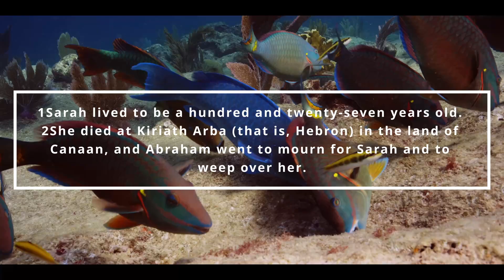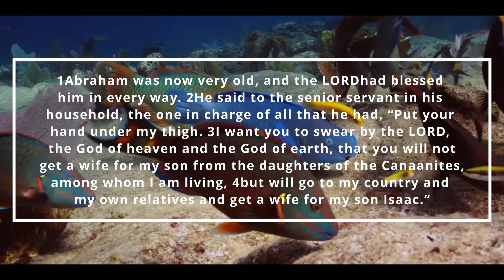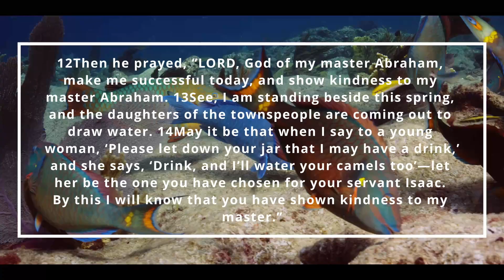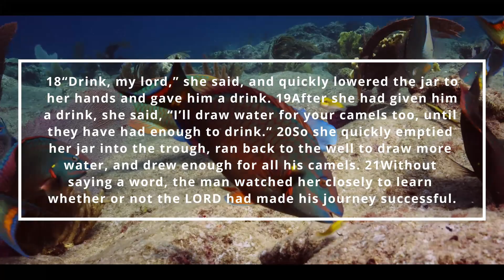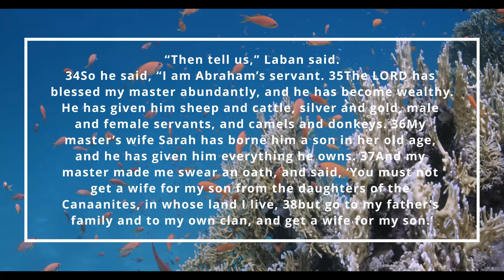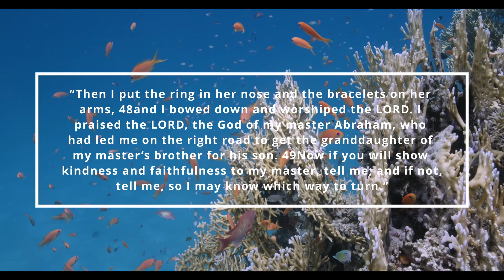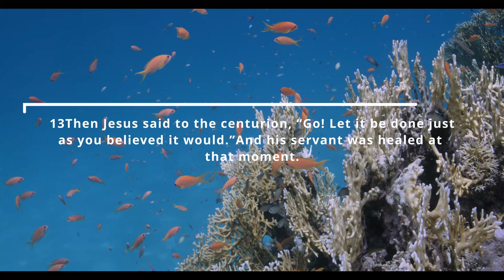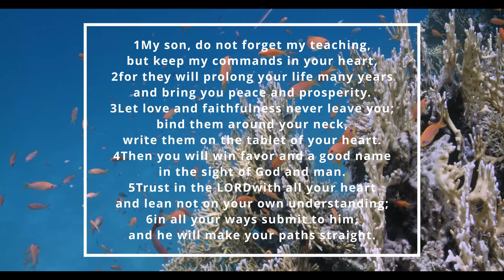Day 10 - Bible in 365 Days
The Bible in 365 Days - Day 10
NIV
Genesis 23:1-24:51
Matthew 8:1-17
Psalm 9:13-20
Proverbs 3:1-6